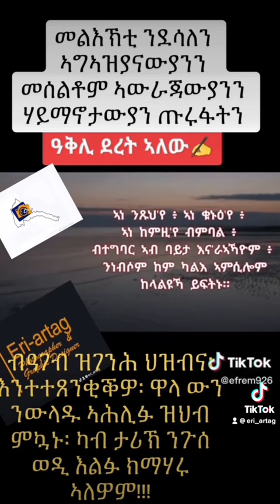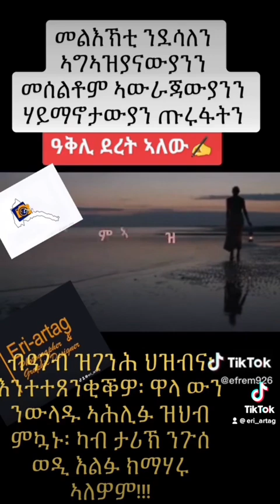LBI/ወግዒ ልቢ/@eri_artag compilations ( TikTok soon to be banned) 02/04/23